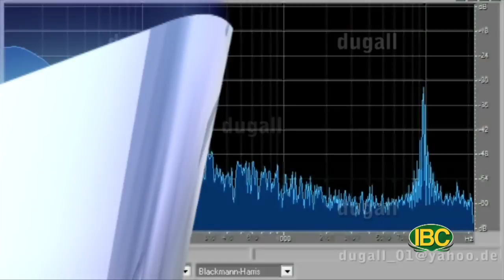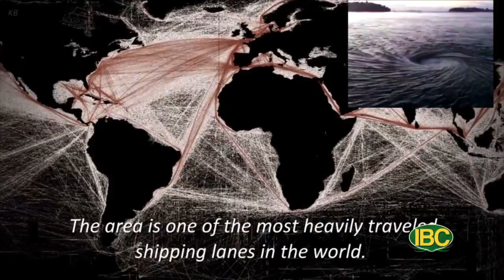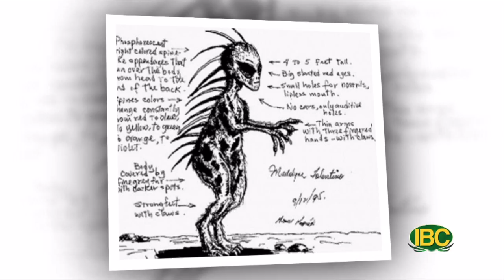IBC-TV, VUI LA 17, P1. LAM KHOA- THAO LEE